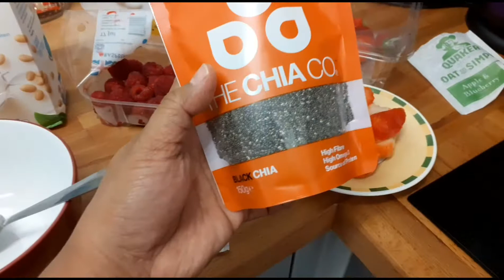HOW DO I PREPARE EASY CHAI PUDDING BREAKFAST MEAL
Hi guys,
Today's meal i prepared Chai pudding for breakfast.  This is simple, fast , healthy and delicious .